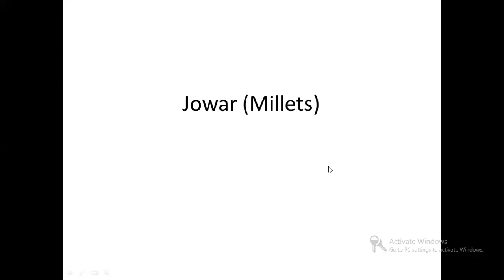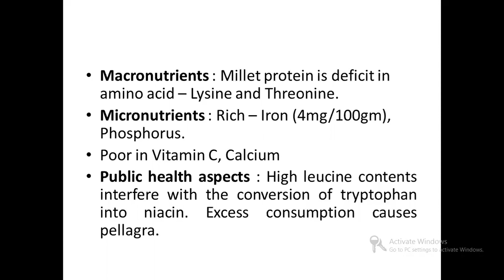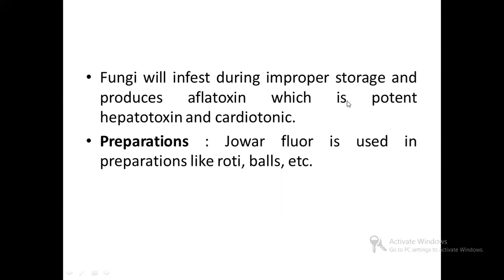JAYOTI VIDYAPEETH JOWAR (Millets)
FACULTY NAME- JV'n DR. Ajay Jatoliya
TOPIC NAME- JOWAR (Millets)